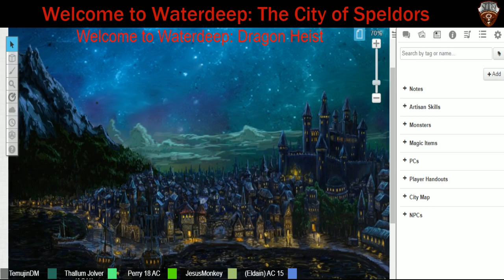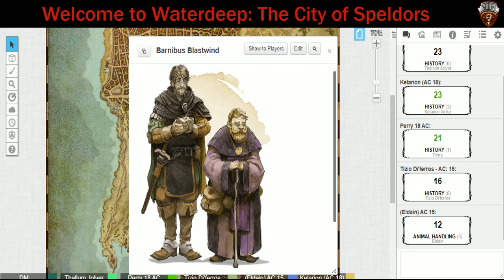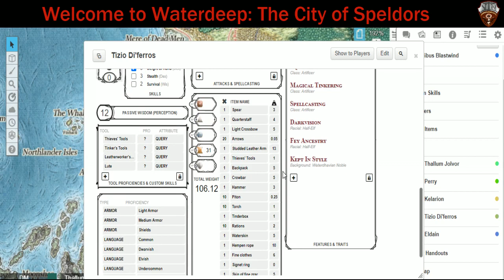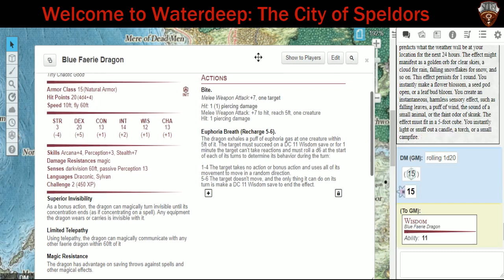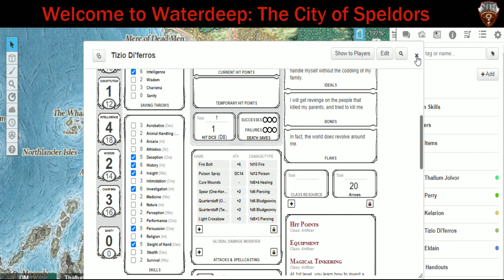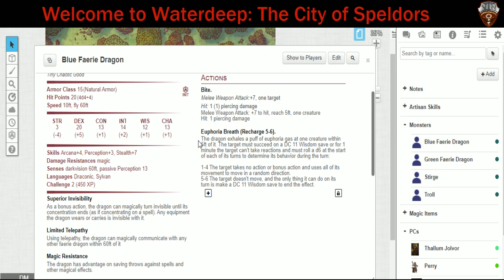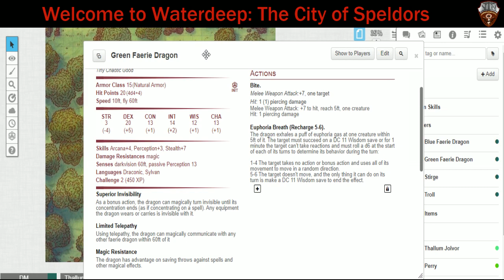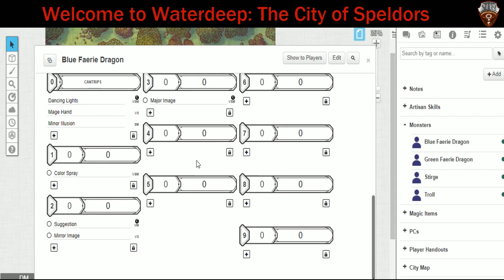Welcome to Waterdeep The City of Splendors